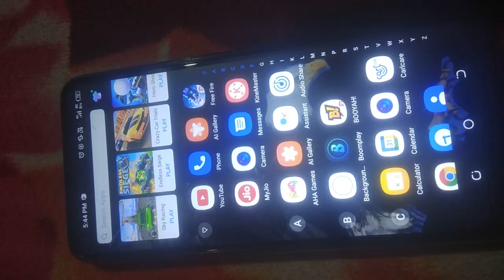👉 MY NOOB ACCOUNT😔CONFINURACìON PERFECT para Samsung A3,A5,A6,A7,J2,J5,J7,S5,S6,S7,S9,A10